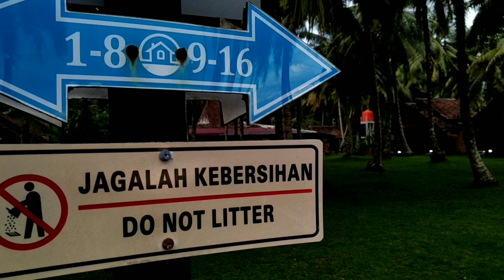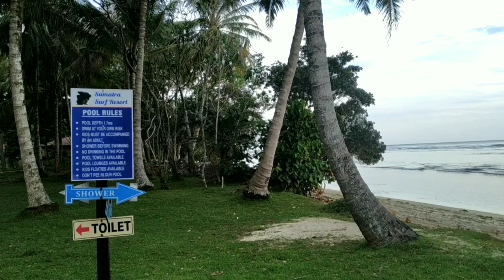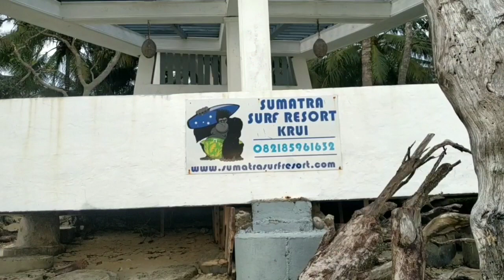wisata Pesisir Barat- Lampung (Tanjung Setia)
Buat temen² yang ada niat liburan ke Pesisirbarat-Lampung, ini lokasi cocok buat kalian.
Sumatra Surf Resort salah satu cottage banyak digemari turis mancanegara dan lokal.